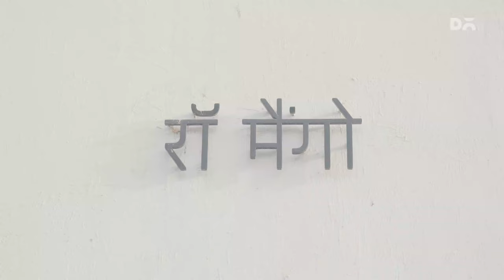DailyObjects|FromTheDesk-Ep. 01 Featuring Sanjay Garg, Founder at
A glimpse into the life of Sanjay Garg, Founder and Designer, @raw_mango An instrumental game changer in Indian textile design, here is something straight from his heart and FromTheDesk .